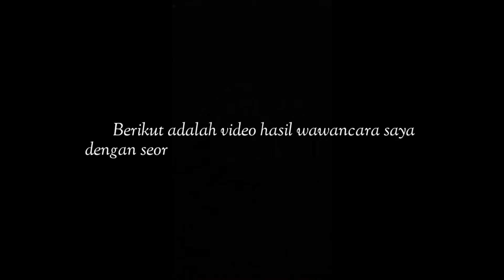8. Sosial Ekperimen_Kuliah Pendidikan Pancasila_Prodi PPKn_TIA MASLAHATUS SALIMAH_2040100033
8. Sosial Ekperimen_Kuliah Pendidikan Pancasila_Prodi PPKn_TIA MASLAHATUS SALIMAH_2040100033